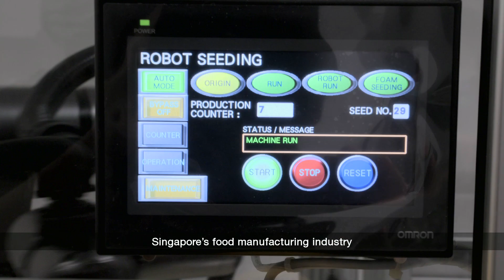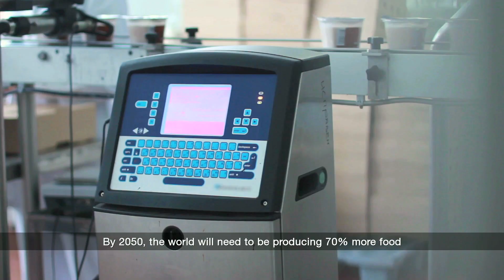How To Ensure You’ll Always Have Your Favourite Foods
How do we future-proof against food supply disruptions? Automation, mechanisation and robotics are leading the way in Singapore, as the country invests heavily in food technology. What does the future hold for us and our way of eating?

About Feeding A City: A look at Singapore's fight for food security amidst a global pandemic. Find out how scientists, farmers, entrepreneurs and policymakers are creating a more sustainable food future.